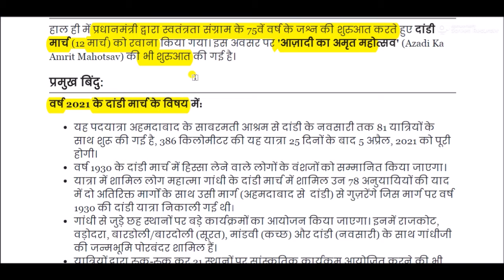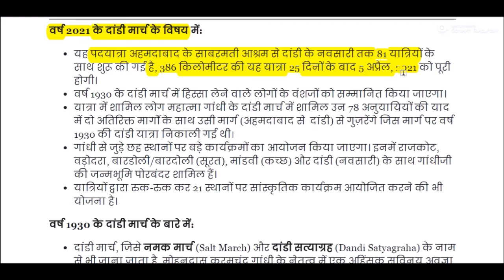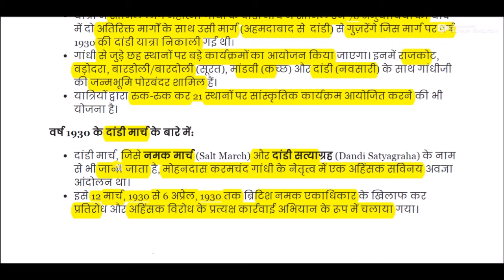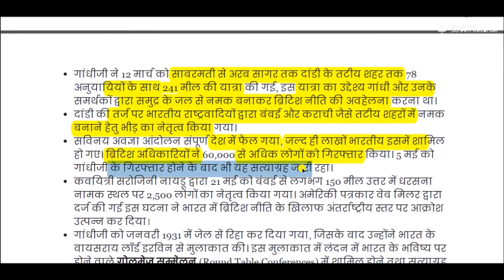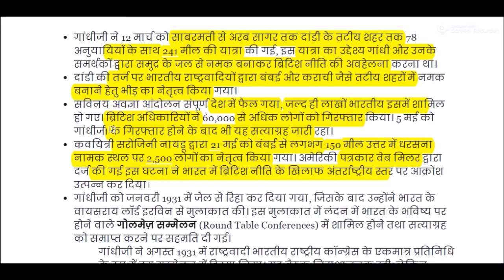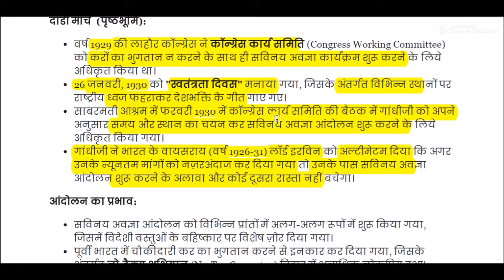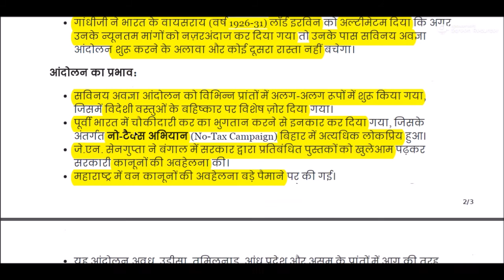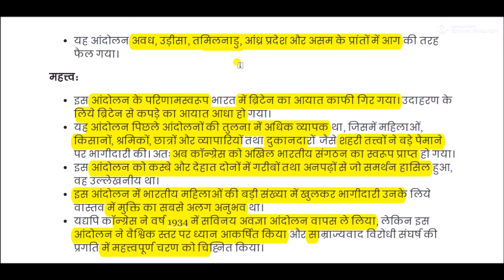Dandi March || Amrit Mahotsav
Dandi March , Amrit Mahotsav for All Competitive Exams like SSC, Railway, IB, Bank, UPSC, BPSC, MPSC, PCS, etc.